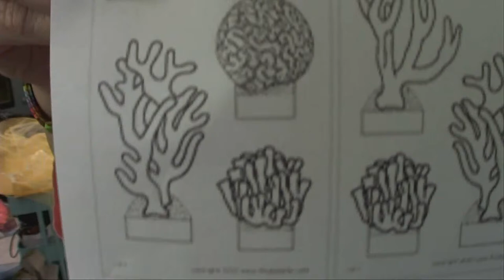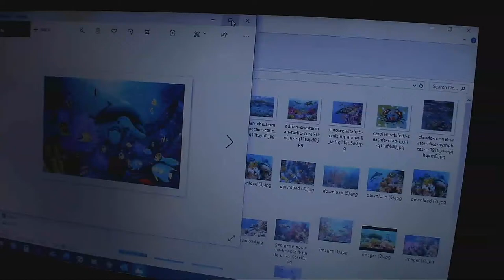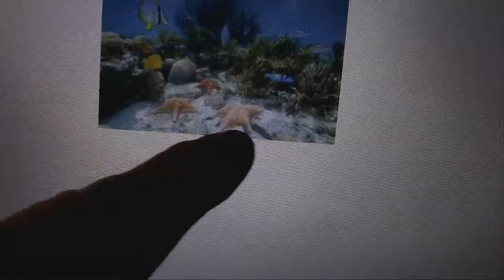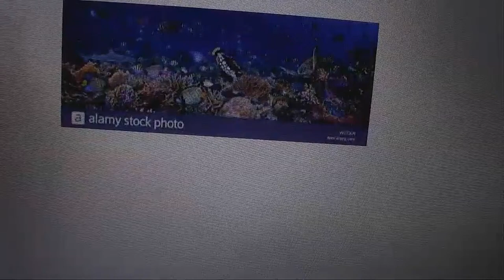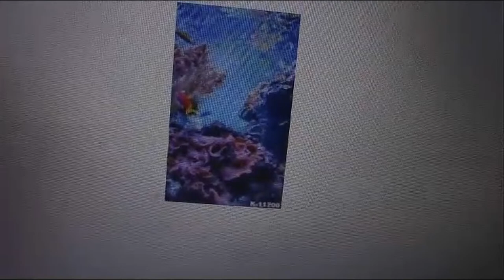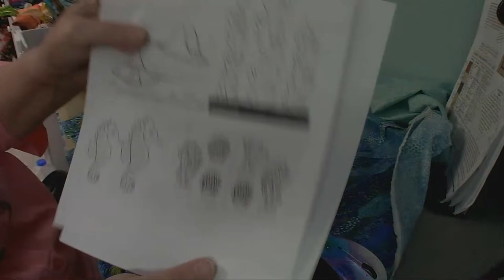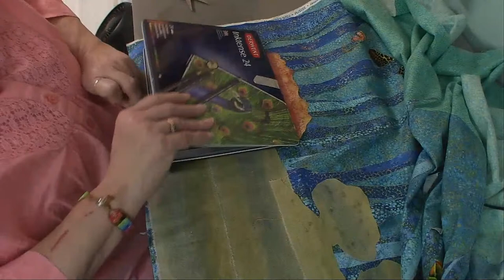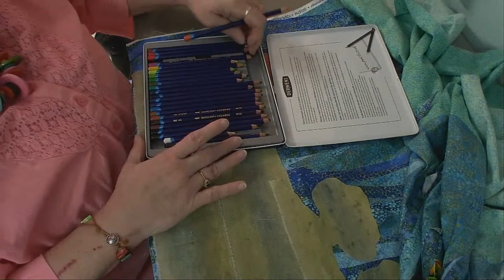Thursday Landscape/Art Quilt Livestream! March 19,20